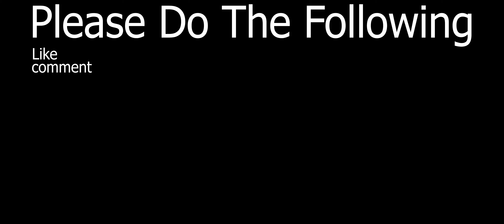American Truck Simulator #72 Lift Truck to Farmington | 2018 was a Great Year for me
outro - Sever The Ties - Arman Cekin